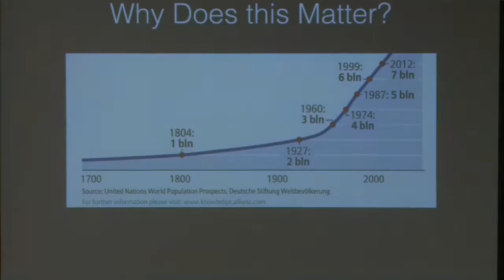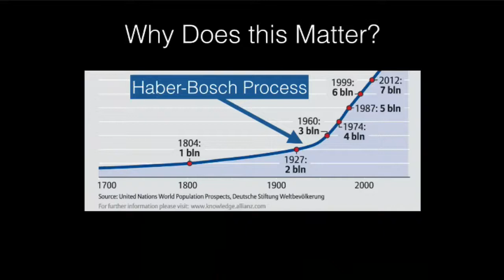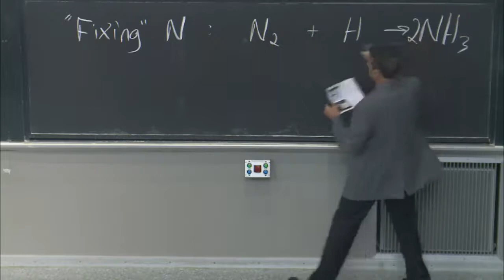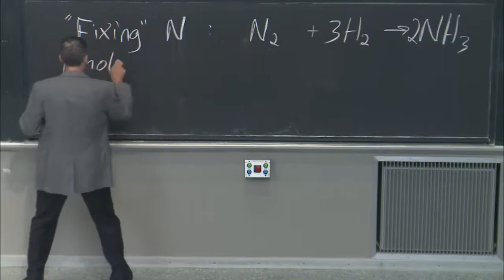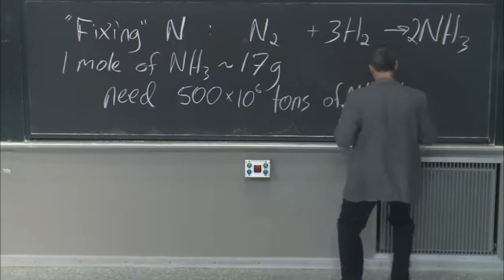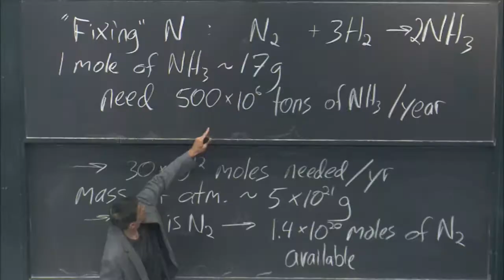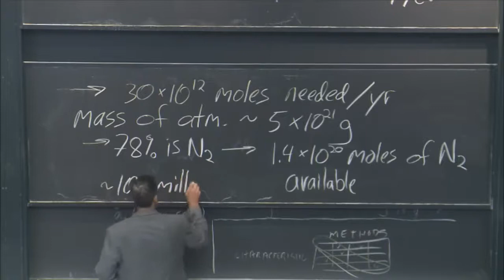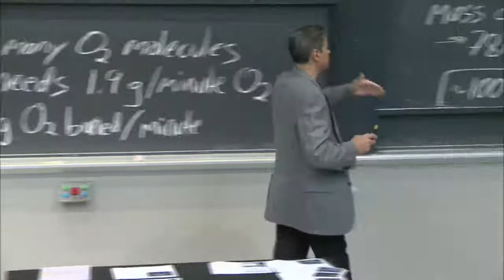Haber-Bosch and Human Population (Intro to Solid-State Chemistry)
MIT 3.091 Introduction to Solid-State Chemistry, Fall 2018
Instructor: Jeffrey C. Grossman

Why this matters: how a chemistry breakthrough allowed for exponential population growth.